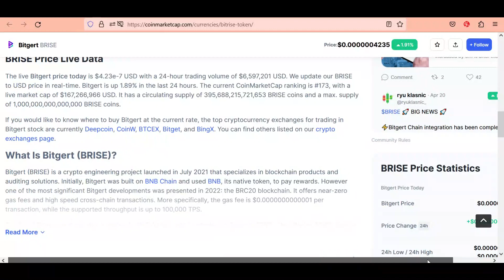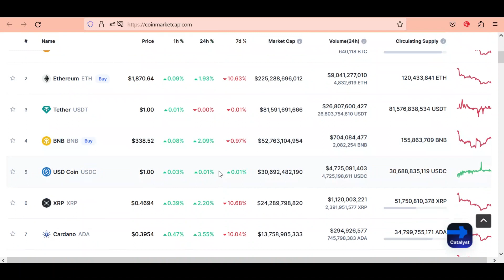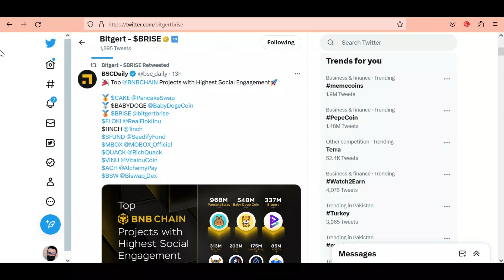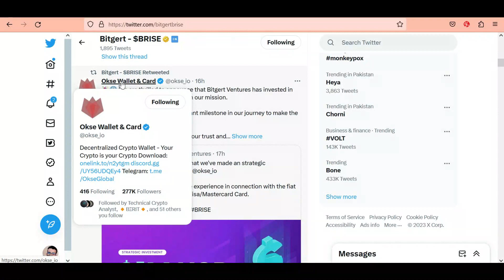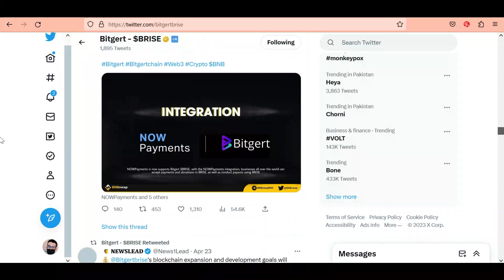Bitgert Brise Latest Updates | Bitgert Brise Coin News Today | Bitgert Brise Price Prediction 2023